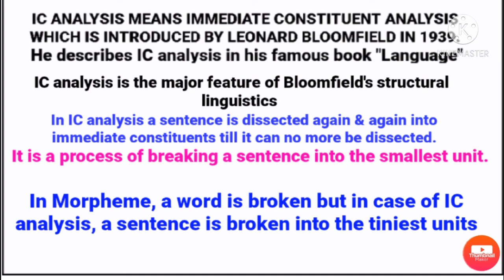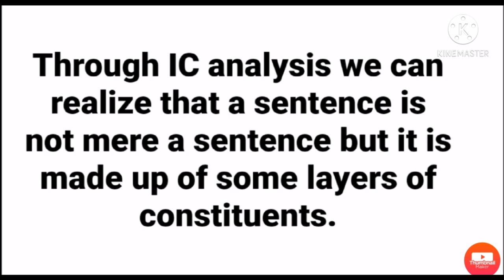IC Analysis of linguistics by Leonard Bloomfield with tree diagram in Bangla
I always try to share something educational with you,. So please stay with me.